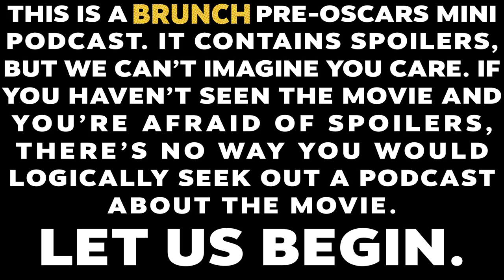'Past Lives' (Oscars 2024)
Past Lives, Celine Song's directorial debut, is a gourmet romantic comedy about two childhood friends who re-enter one another’s lives as adults. It is nominated for two Academy Awards: Best Picture and Best Original Screenplay.